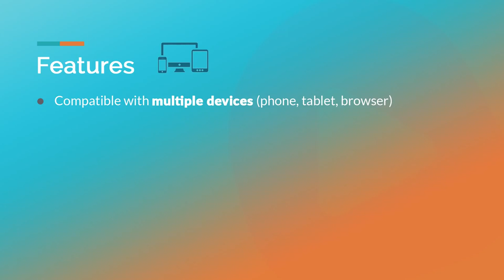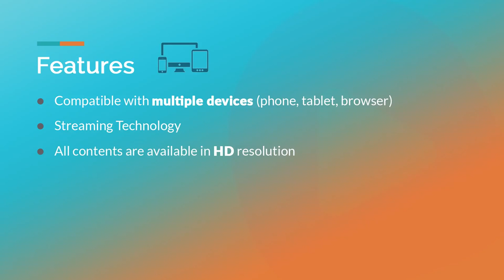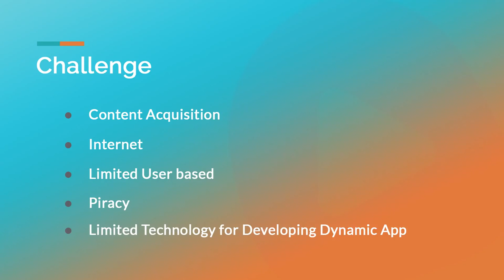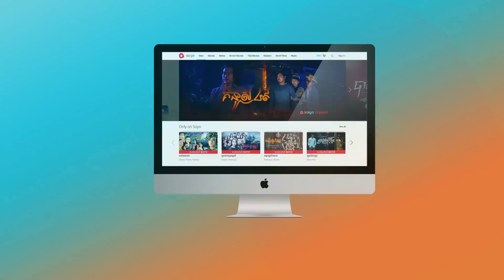Soyo (Cambodia) from Soyo Entertainment Co.,LTD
SOYO is Cambodia’s first video-on-demand streaming service, hosting an array of local and international content that is specifically tailored to a Khmer, entertainment loving, audience. Movies and TV shows on SOYO can be watched in Khmer dub, or with Khmer or English subtitles. SOYO is easily accessible through your web browser, or the SOYO (Cambodia) app can also be downloaded for free on your mobile phone. SOYO is currently available on Android and iOS.